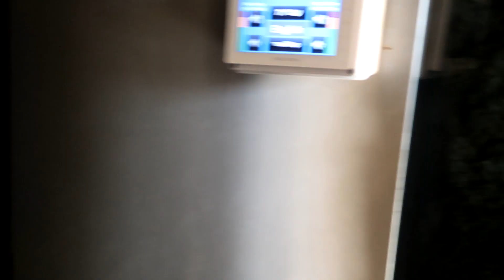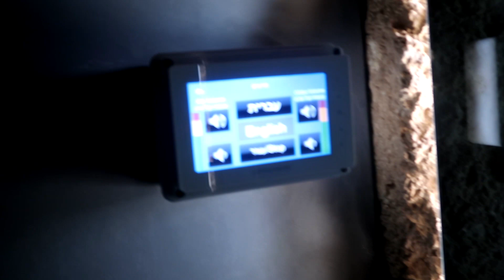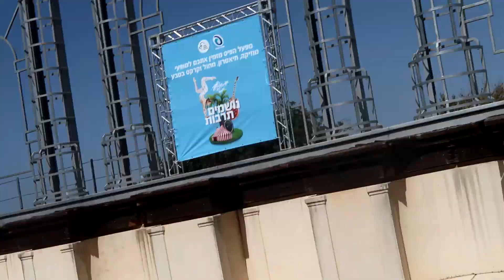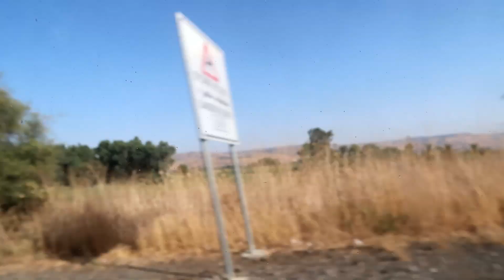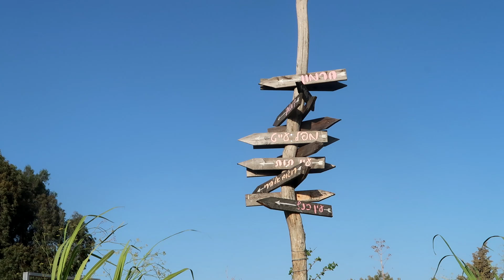ПОЕЗДКА НА ГОЛАНЫ В РОШ-А-ШАНА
Заехали сначала в национальный парк Ципори, а далее на экоферму Натюр на необычную ночевку.

С К И Д К И   И   П Р О М О К О Д Ы: